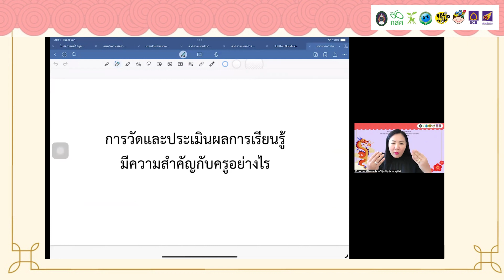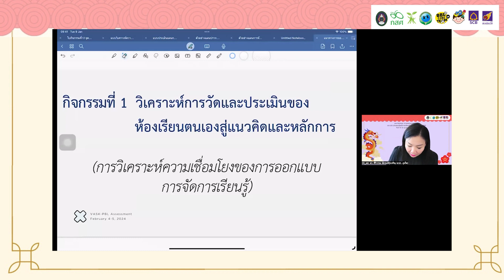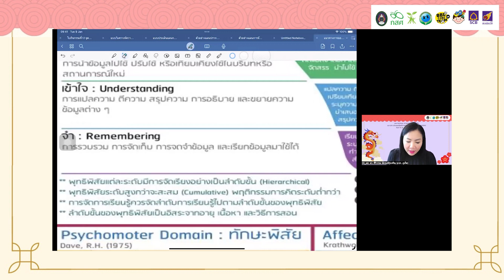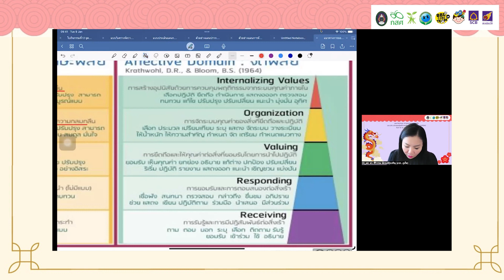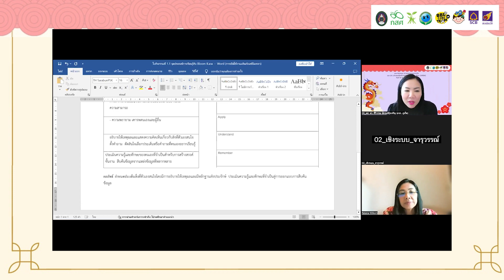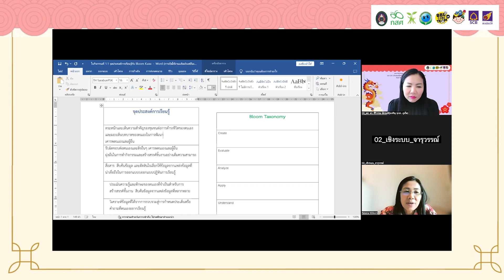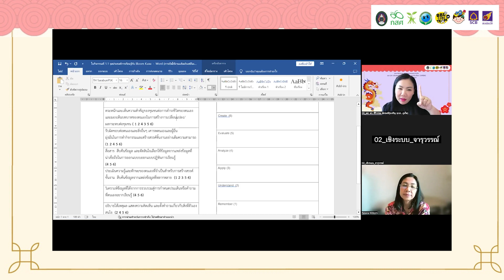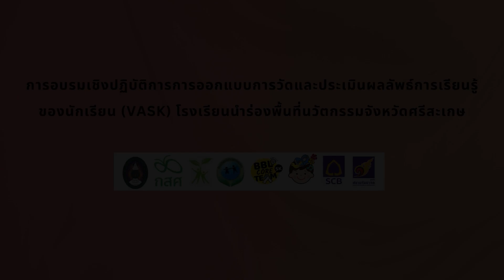กิจกรรมที่ 1 วิเคราะห์การวัดและประเมินของห้องเรียนต้นเองสู่แนวคิดและหลักการ 2/2 (14)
หัวเรื่อง : กิจกรรมที่ 1 วิเคราะห์การวัดและประเมินของห้องเรียนต้นเองสู่แนวคิดและหลักการ 2/2 (14)

“กุญแจสำคัญของการจัดการเรียนรู้ คือเป้าหมายการจัดการเรียนรู้ต้องมาพร้อมพฤติกรรมของผู้เรียน ครูต้องจัดการสอนให้เกิดพฤติกรรมนั้น และประเมินได้ว่าเด็กเกิดพฤติกรรมตามที่กำหนดไว้จริง”
กิจกรรมนี้ชวนคุณครูมาวิเคราะห์แผน และกำหนดจุดประสงค์การเรียนรู้ใหม่ นำไปสู่การปรับปรุง พัฒนาเครื่องมือการเก็บข้อมูลและการประเมินให้เหมาะสม ครอบคลุม สอดคล้องกับจุดประสงค์ที่กำหนดไว้ และทำให้ครูได้ย้อนกลับไปดูการจัดกิจกรรมการเรียนรู้ของตนเอง

โครงการพื้นที่นวัตกรรมการศึกษาจังหวัดศรีสะเกษ

การอบรมเชิงปฏิบัติการการออกแบบการวัดและประเมินผลลัพธ์การเรียนรู้ของนักเรียน (VASK) โรงเรียนนำร่องพื้นที่นวัตกรรมจังหวัดศรีสะเกษวันที่ 4-5 กุมภาพันธ์ 2567 เวลา 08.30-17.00 น. ผ่าน Zoom meeting

พบกับข้อมูลกิจกรรมนี้ได้ที่